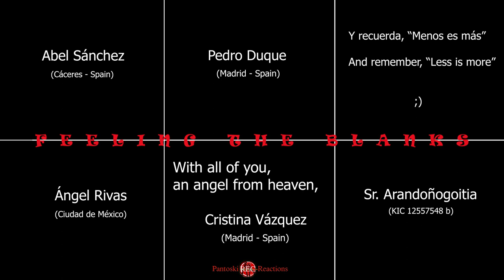07 Feeling the blanks (7th part)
"Feeling the blanks" pretende ser una Jam session en progreso.
Si quieres tocar con nosotr@s, escucha, toca tu parte, grábalo y
Yo lo incluiré dentro del video.

Disfruta y salud.

"Feeling the blanks" aims to be a Jam session in progress.
If you want to play with us, listen, play your part, record it and
I will include it in the video.

Enjoy and health.